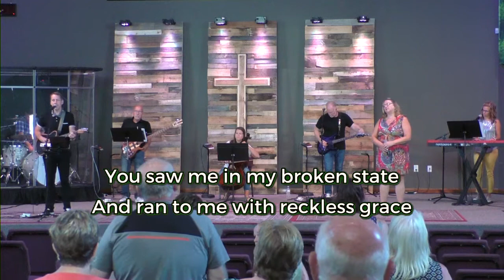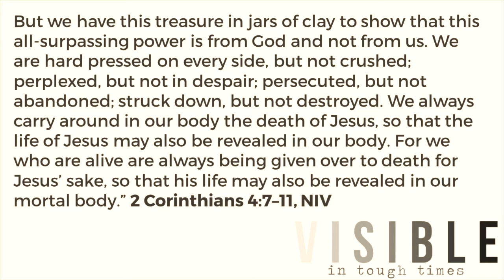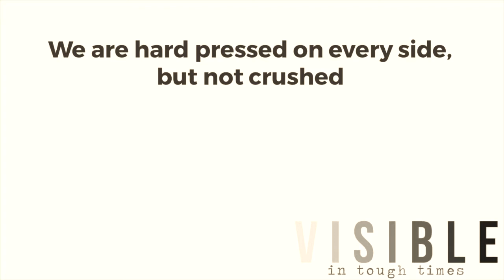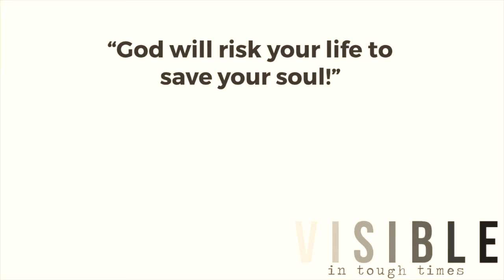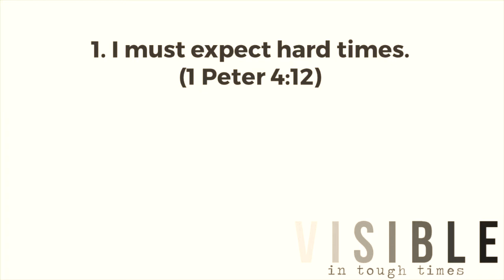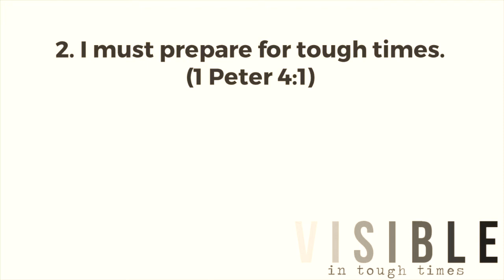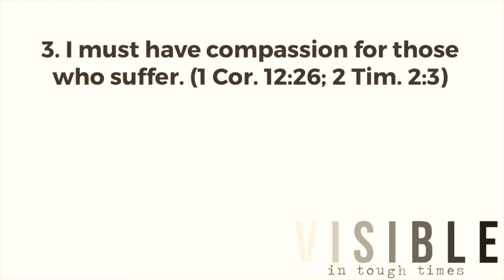Visible in the tough times Pastor Nate Elarton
Join us for a great message from Compelled Church.  If you would like more info about compelled church please visit us